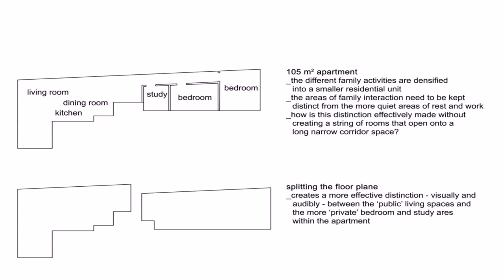Simple Indian House Plans To Build